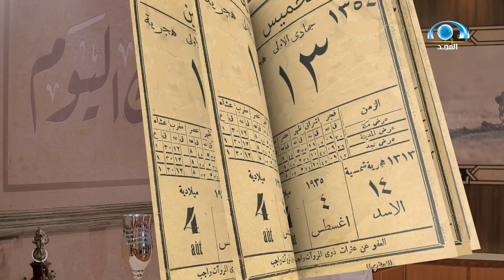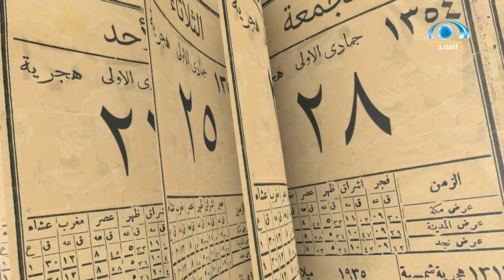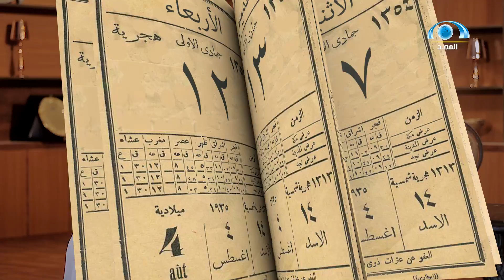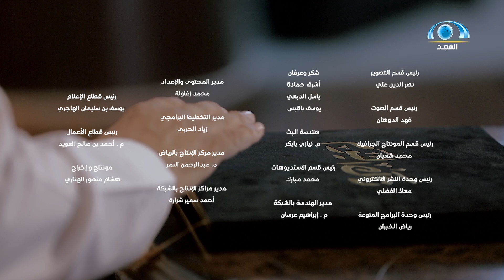ذاك اليوم | مع د.سليمان العيدي | قناة المجد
برنامج ذاك اليوم للتعريف بالمشاهير وكشف كواليس حياتهم وذكرياتهم وطفولتهم
‏البرنامج يُبث يومياً في رمضان 8:30م
على ⁧‫قناة_المجد